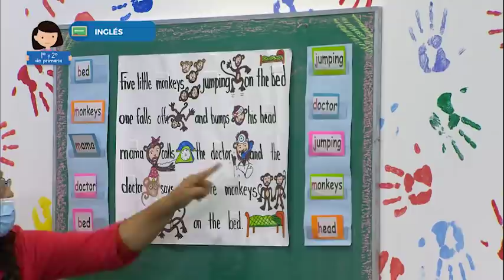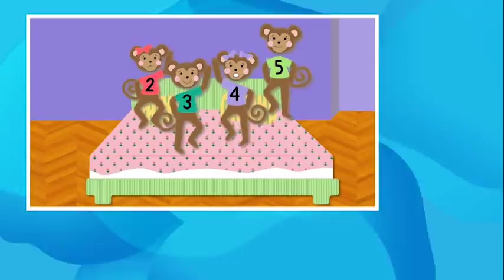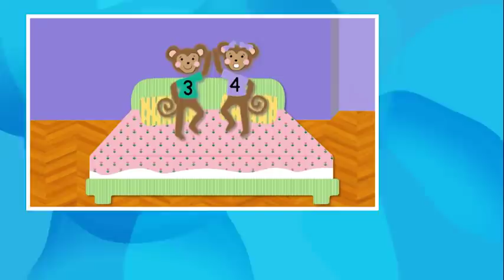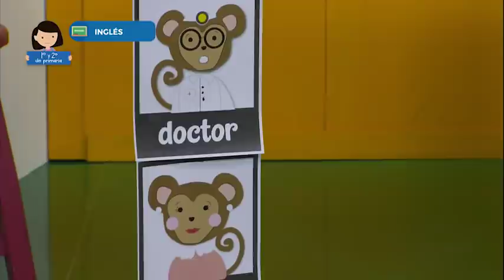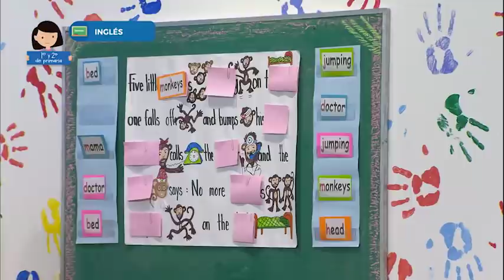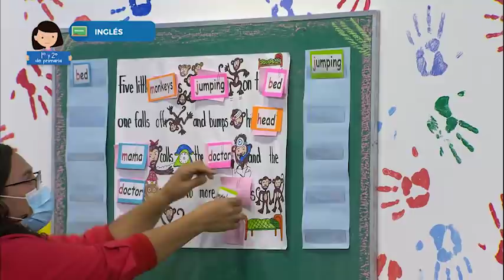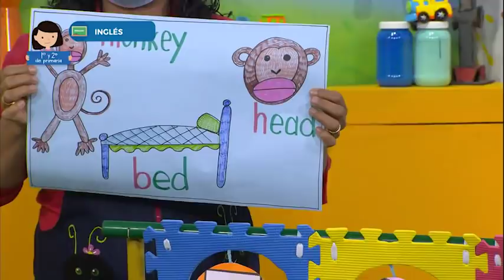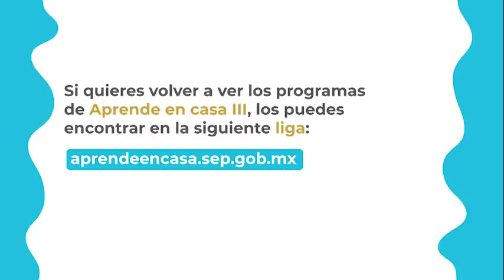Primaria 2° - Inglés - Las palabras clave de una canción